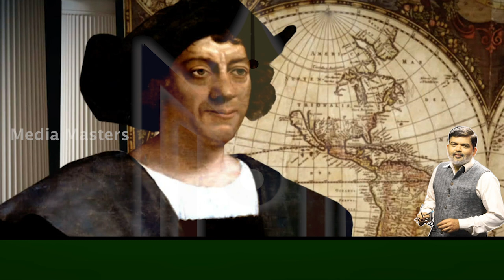ಬರ್ಮುಡಾ ಟ್ರಯಾಂಗಲ್.! ಅಲ್ಲಿ ಯಾಕೆ ಹಂಗಾಗತ್ತೆ ಗೊತ್ತಾ.?ಇದು ಸಾಗರ ರಹಸ್ಯ.! The mystery of ocean/Media Masters